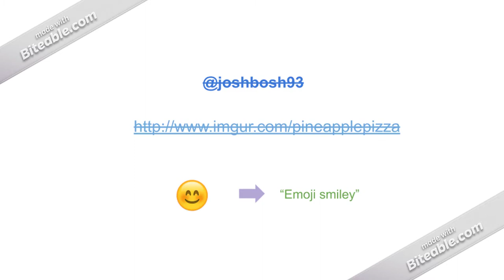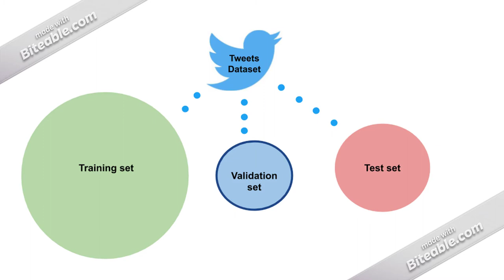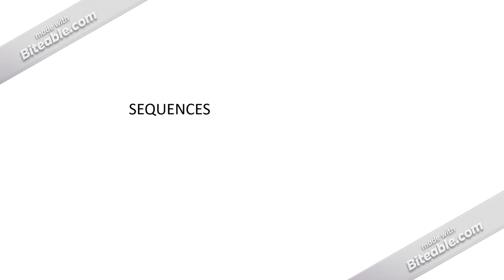Tweet Polarizer (Team 3244 2010 0019)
Teammates: Wong Hui Hui, Clarence Ong, Yee Jie Min, Wong Yu Qi,  Ashley Teo Zhuo Li, and Liow Zhu Hui